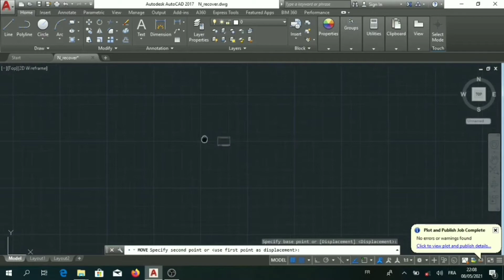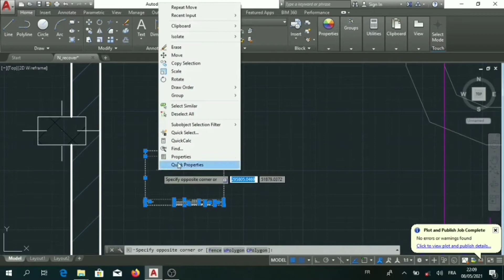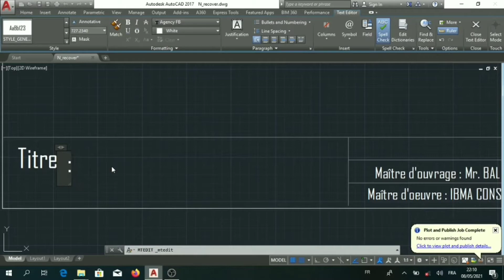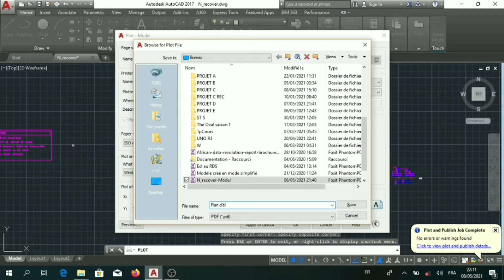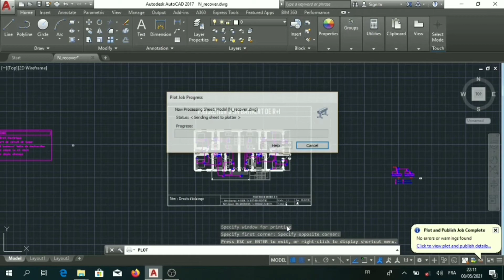Projet 1.4 | Comment Faire la Mise en Page d'un Plan Électrique sur AutoCAD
Dans cette vidéo, je vous explique comment présenter le travail (projet_1)
et adapter le cartouche du projet au plan sur AutoCAD.